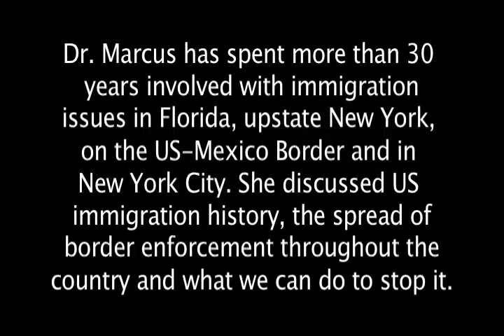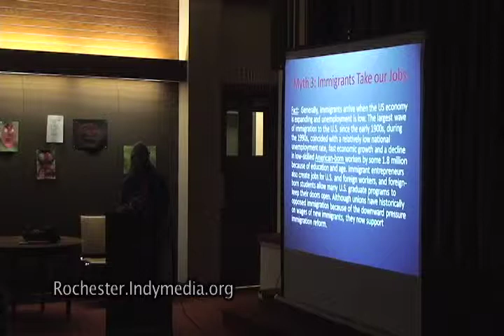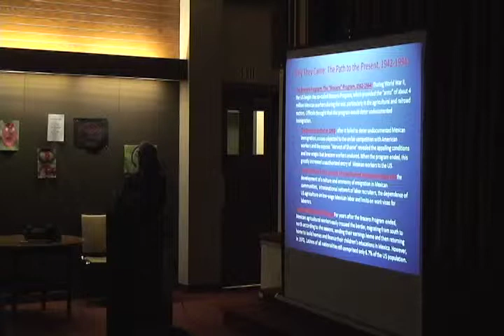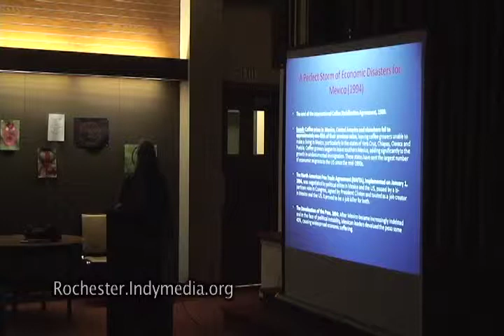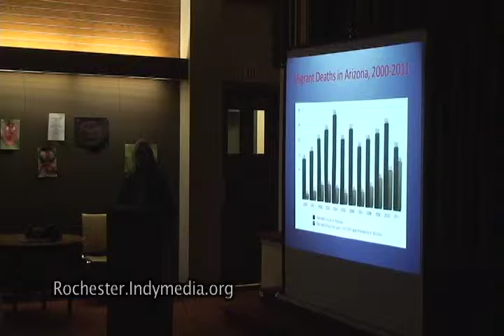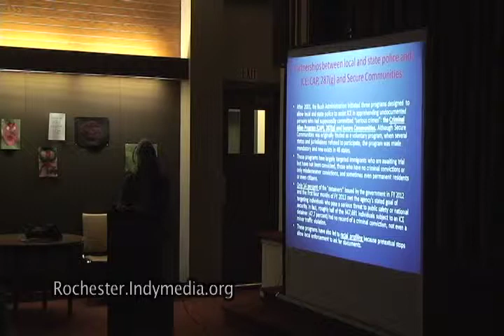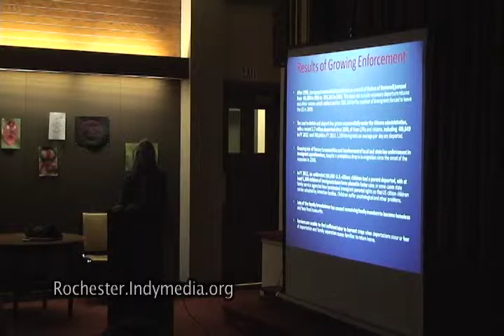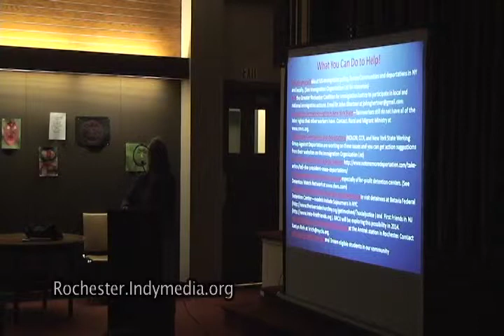Dr. Marcus: "The Border is Everywhere: Immigration History, Myth and Current Reality"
On January 8, 2014, Dr. Grania Marcus, who has spent more than 30 years involved with immigration issues in Florida, upstate New York, on the US-Mexico Border and in New York City, discussed US immigration history, the spread of border enforcement throughout the country and what we can do to help end the deportations and family separations that US immigration policy promotes at a meeting of the Rochester Committee on Latin America.